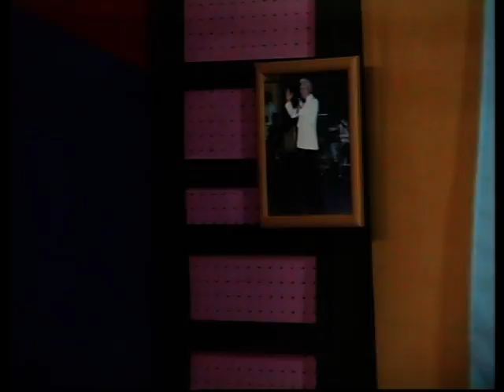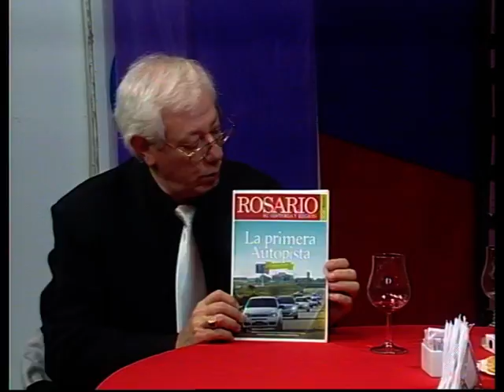Tangos en Libertad "Roberto Sirimaldi" y Oscar "Toto" Balaguer 5-08-15 pro 133